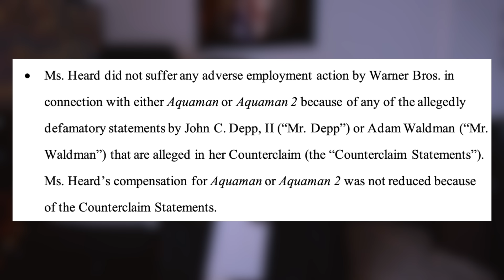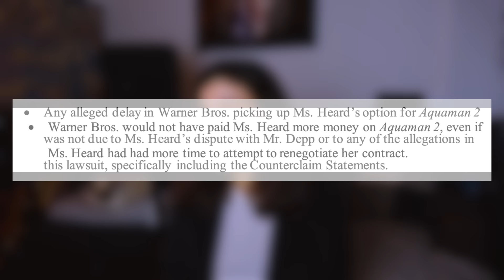A Win For Johnny? How Adam Waldman RUINED Amber Heardsay's Defamation Counterclaim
Twitch.tv/lostbeyondpluto